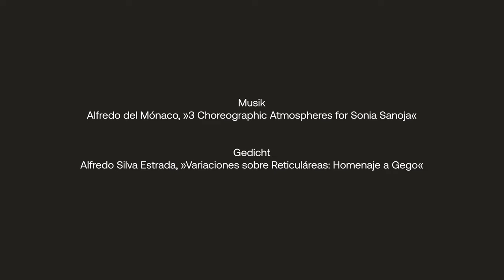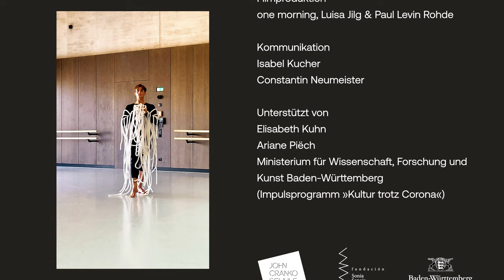Performance »Cuerdas, simple medida (Coreogego)«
Neuinszenierung der Performance »Cuerdas, simple medida (Coreogego)« im Rahmen der Ausstellung »Gego. Die Architektur einer Künstlerin« ➤

Die Performance »Cuerdas, simple medida (Coreogego)« [»Seile, einfacher Maßstab (Coreogego)«] geht auf eine Kollaboration zwischen der Künstlerin Gego und der Tänzerin und Choreografin Sonia Sanoja aus dem Jahr 1977 zurück. Sie wurde gemeinsam mit der venezolanischen Choreografin Claudia Capriles und Tänzer:innen der John Cranko Schule erarbeitet.